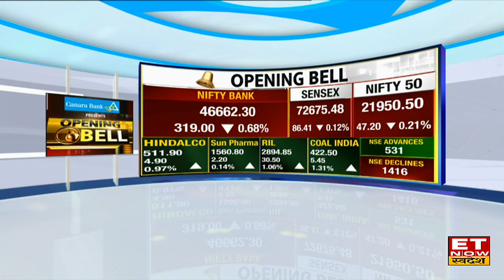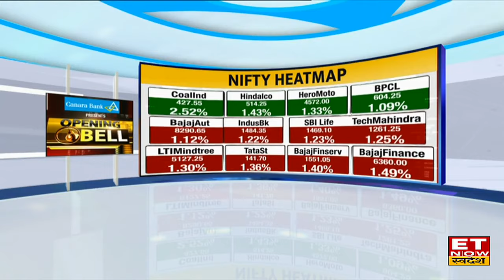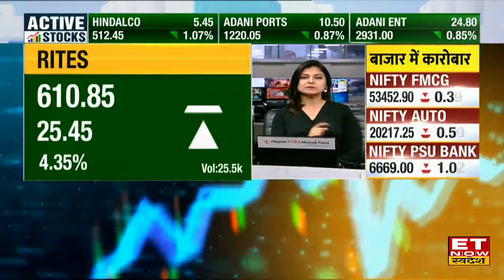Share Market News: Bazaar में दबाव, 21950 के नीचे पहुंचा Nifty, Sensex में 100 अंक की गिरावट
Share Market News: Bazaar में गिरावट जारी, Weekly Expiry के दिन बाजार की हुई कमजोर शुरूआत। लाल निशान में खुले Nifty & Sensex. Nifty 50 अंक नीचे 21943 के पास लाल निशान में कर रहा है ट्रेड। साथ ही Sensex करीब 100 अंकों की गिरावट के बाद 72663 के पास कर रहा है ट्रेड। जानिए बाजार का पूरा अपडेट।